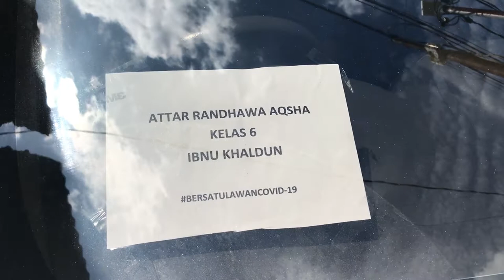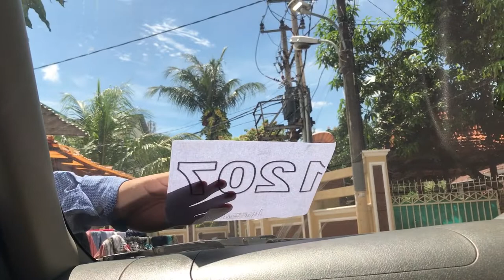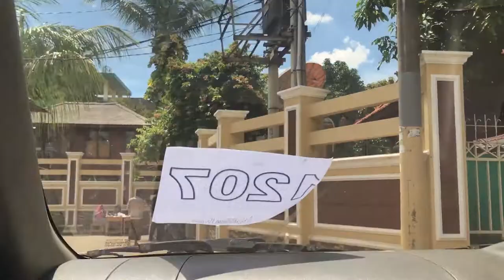PENJEMPUTAN SANTRI TER UNIK SEPANJANG SEJARAH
Video kali ini saya menjemput adik saya pulang dari pondok pesantren An Nuqthah untuk diam dirumah selama 2 bulan , karena dengan ada nya wabah ini jadi semua pondok pesantren ataupun sekolah dan universitas untuk diam dirumah atau belajar dari rumah dengan sistem online , dan penjemputan santri ini menurut saya cara yg unik sepanjang sejarah karena sistem drive thru , jadi kita tidak boleh masuk ke dalam pondok , santri nya yg keluar untuk samperin kita di depan gerbang , karena untuk menghindari penyebaran wabah ini,semoga wabah ini segera berakhir !

Penjemputan Santri Ponpes An-Nuqhtah ter unik sepanjang sejarah